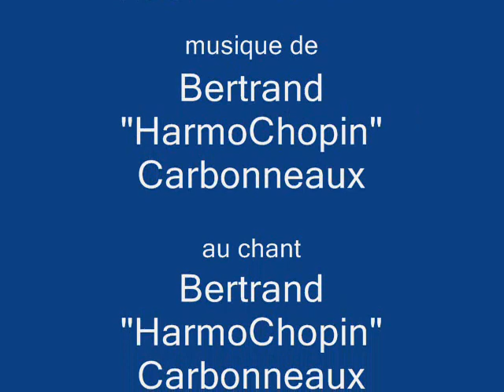Le Cadeau (chanson signée HarmoChopin) avec Leonard Anderson au saxophone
Vidéo d'une chanson dont j'ai écrit les paroles et la musique. C'est une maquette sur laquelle je chante. Leonard Anderson me fait le plaisir d'improviser au saxophone en contre-chant. Il a même placé un solo de toute beauté.